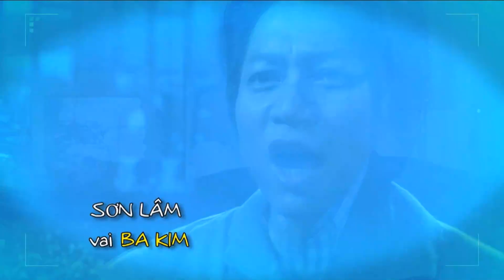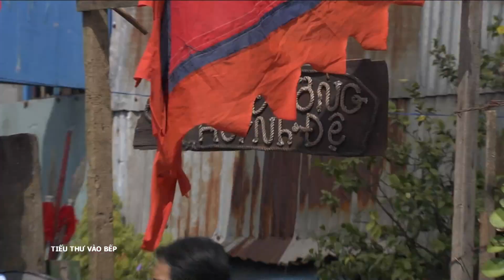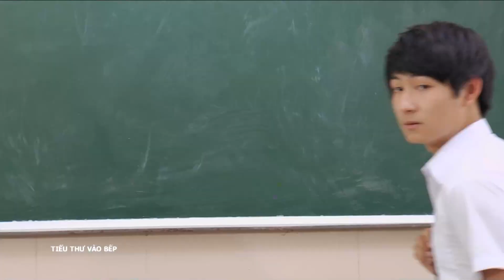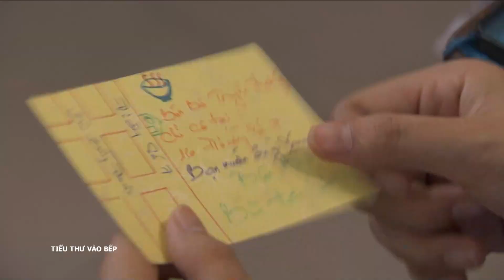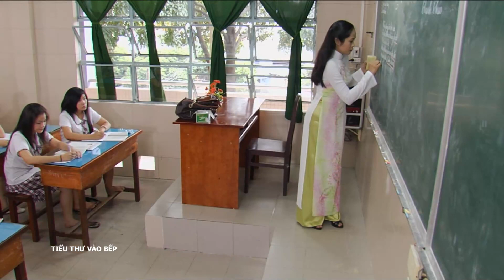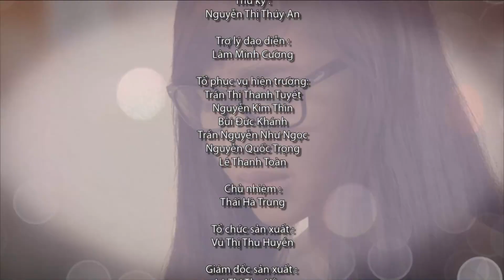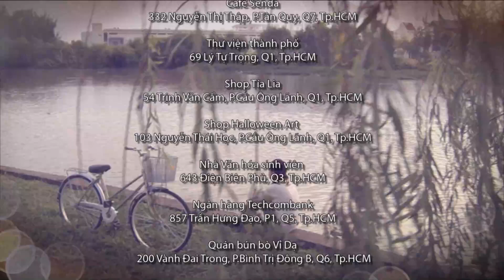Tập 13 || TIỂU THƯ VÀO BẾP || Cuộc Chiến Của Những "Rich Kids" || Elly Trần - Phương Hằng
[Phim Việt Nam] TIỂU THƯ VÀO BẾP || Cuộc Chiến Của Những "Rich Kids" || Elly Trần - Phương Hằng
Phim là cuộc chiến ngầm giữa hai cô gái con của chủ quán bún bò là Kim và Phụng. Cả hai tham gia cuộc thi dành cho tuổi teen, nhưng mục đích của họ như thế nào.